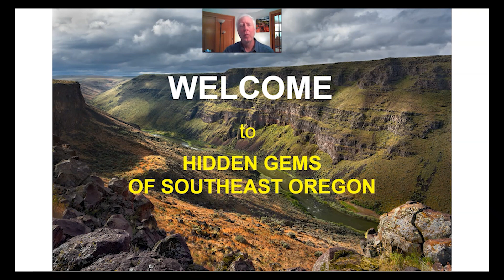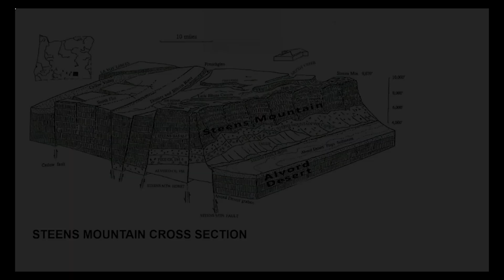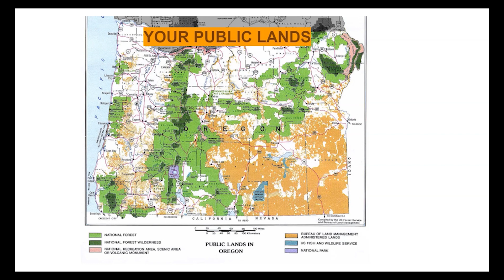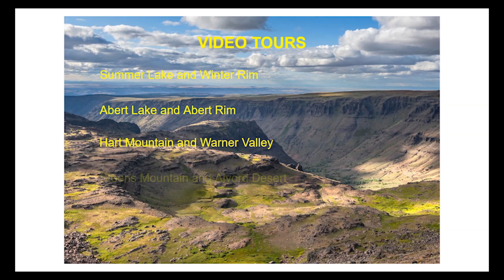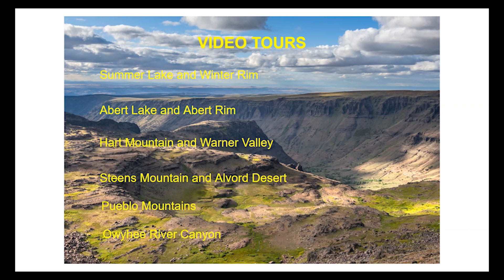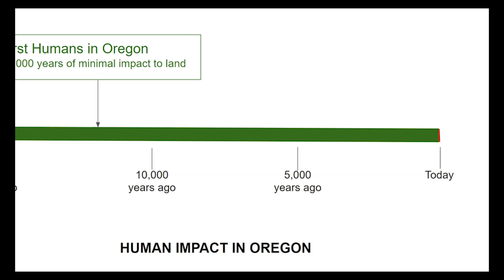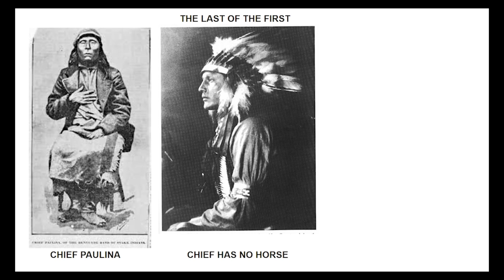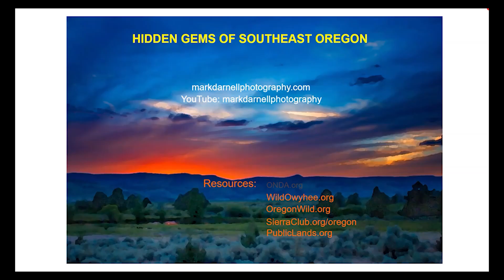Hidden Gems of Southeast Oregon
Photographer Mark Darnell presents a collection of large, museum-quality prints and describes how exploration of our public lands in southeast Oregon can reveal more than we ever dreamed. Explore the distinction between human vision and the photographic process, and learn more about this intriguing corner of our state with maps and geologic information.